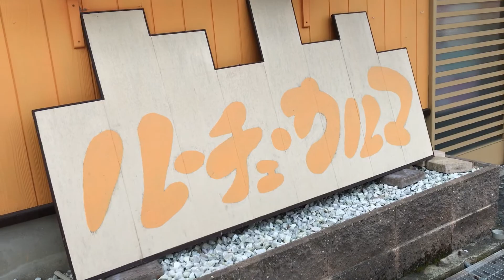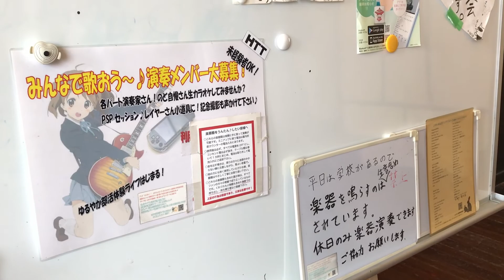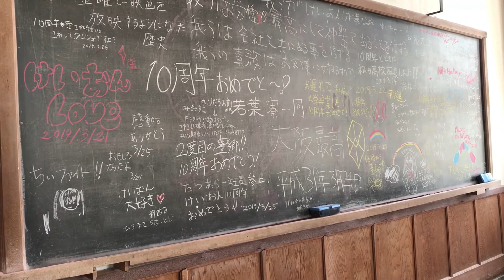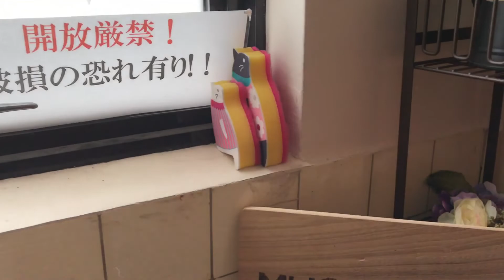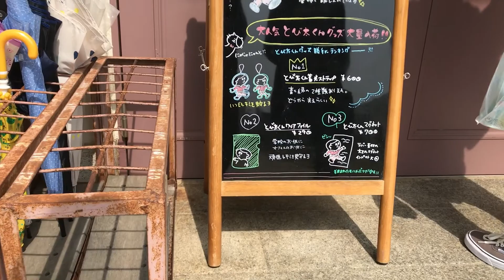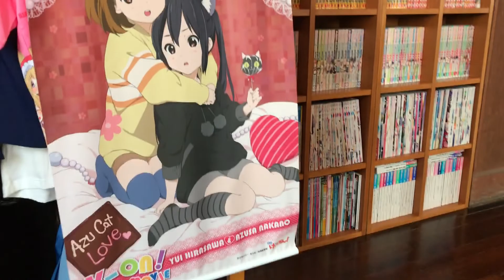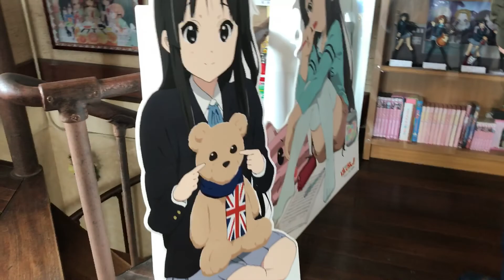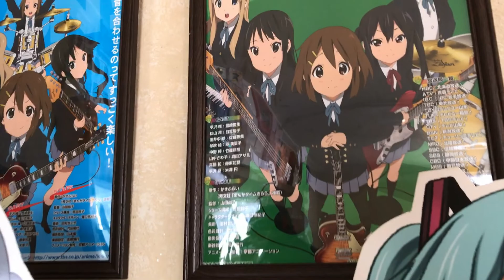【けいおん!10周年】再びけいおん!の舞台となった旧豊郷小学校へ行ってきました【聖地巡礼】K-ON!10th anniversary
アニメけいおん!10周年おめでとう！！

うんたんは奇跡。

【聖地巡礼】けいおん!の舞台となった旧豊郷小学校へ行ってきました【ゆる旅動画】